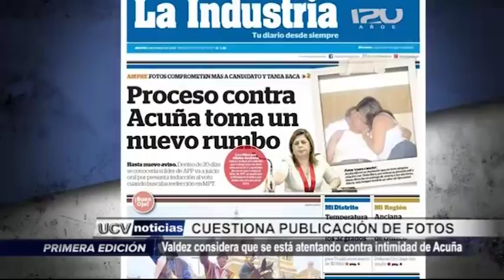Trujillo: Valdez cuestiona publicación de fotos de Acuña